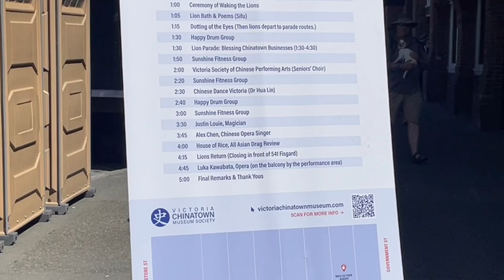Awakening Chinatown 2023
This was my first time attending this annual event, in Canada's oldest Chinatown. One of the oldest in North America.
I'm sad that I missed most of the events but what I did get to experience was great.
Chinatown is one of my favourite spots in Victoria. From Fan Tan Alley to the best bubble tea place ever, The Bubble Tea Place.
Visiting The Chinese Canadian Museum is a must!
Today I decided to eat at Little Yunnan Restaurant, in the spirit of celebrating asian culture. I ordered their Beef Crossing the Bridge Rice Noodles. I believe its also called a Steam Boat or Hot Pot.
I also ordered a small (lots!) Beef in Chili Sauce.
I ate more meat than I have in one sitting in over 20 years (was vegetarian and pescatarian before) but everything was so good! I'll definitely be back.